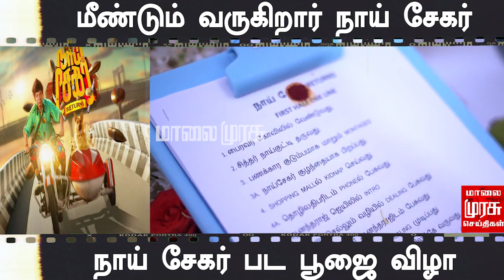மீண்டும் வருகிறார் நாய் சேகர் | Nai Sekar | vadivelu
movie pooja function